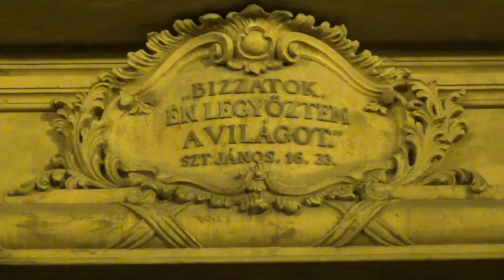Gyertyagyújtás és emlékmise Olofsson Placidért